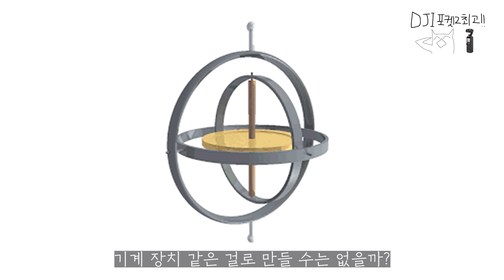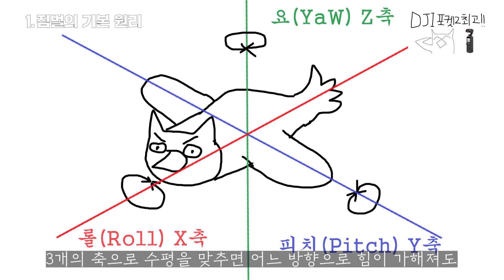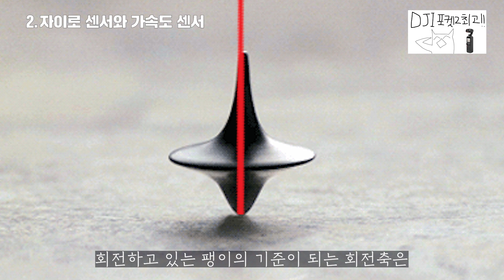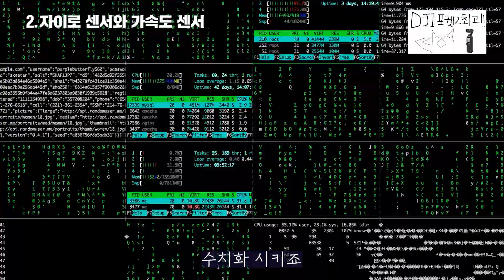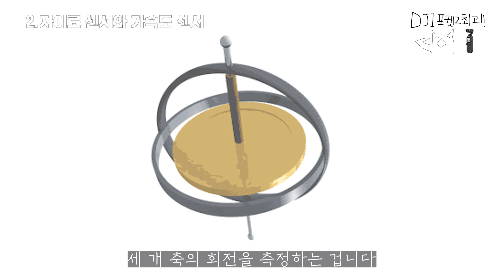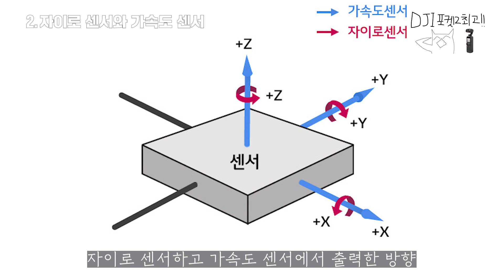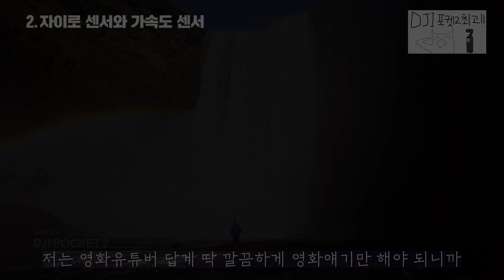정말 너무 신기하고 놀라운... 짐벌의 과학! (돈을 받았으니 오늘만큼은 과학유튜버)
DJI 포켓2는 이곳에서 구매할 수 있습니다!
짐벌은 균형을 맞춰주는 장치다. 그런데 짐벌의 원리는 도대체 뭘까?
자이로 센서의 계산으로 기울어진 만큼, 가속도 센서로 가속하는 만큼 딱 고 정도만 짐벌의 힘으로 거꾸로 상쇄시켜버리면 흔들리지 않고 기울이지 않는 매우 안정적인 상태가 된다. 이 때 짐벌에 달린 3개 축의 미니 모터는 정확하고, 빠르고 부드럽게 움직여야 한다.
DJI POCKET 2에는 이런 엄청난 과학의 산물이 모두 들어있다. 짐벌, 카메라, 가속도 센서와 자이로 센서까지 호주머니에 넣을 수 있을 정도의 아주 작은 크기로 만들어냈다.